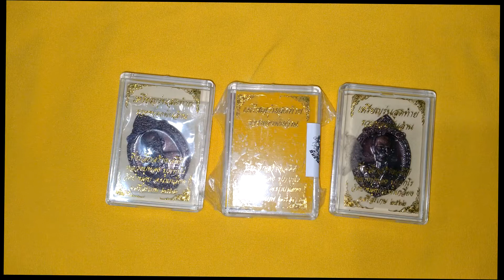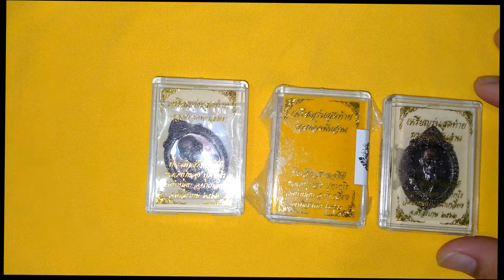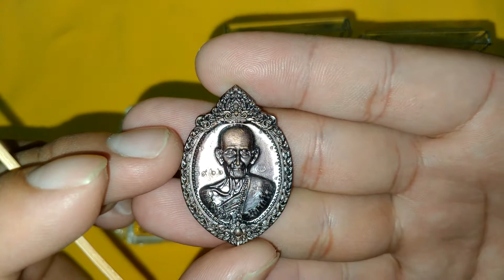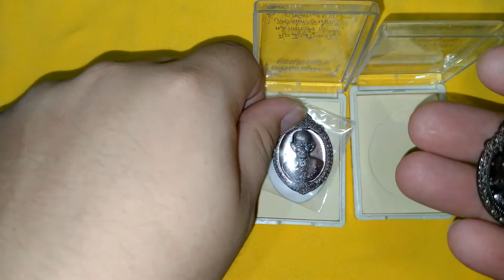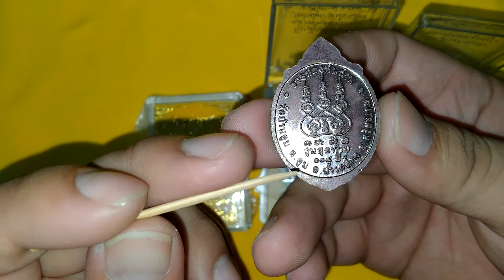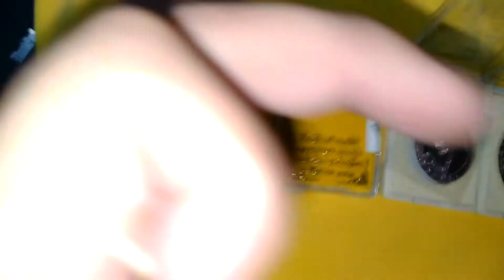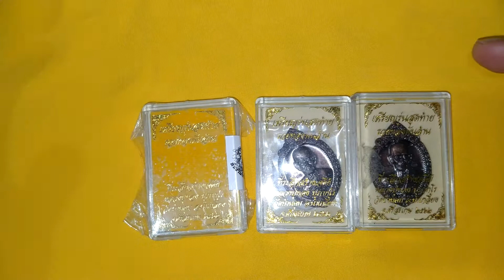ชมเหรียญหลวงปู่ทอง ปภากโร รุ่นสุดท้าย 🔥รวยทองพันล้าน🔥